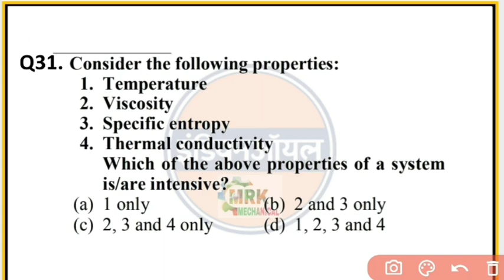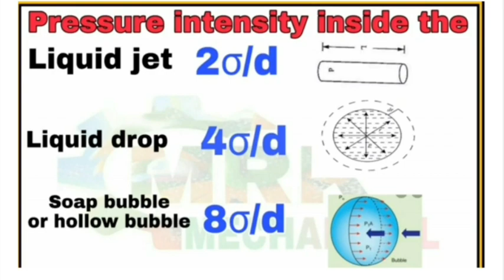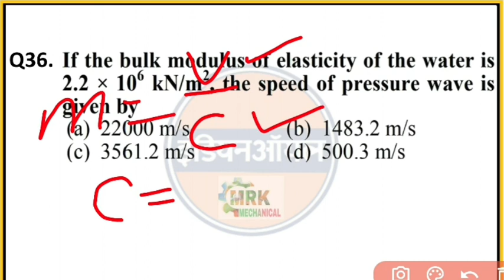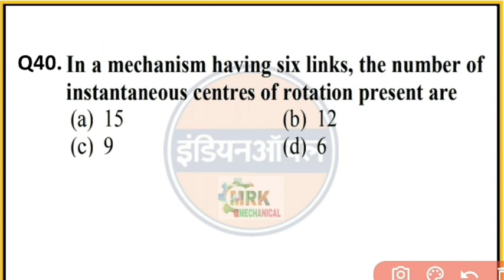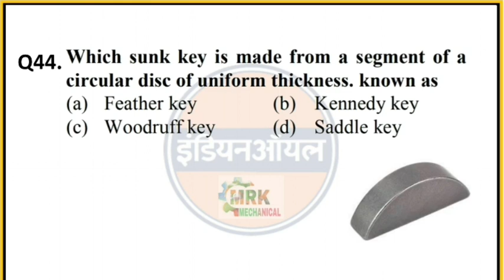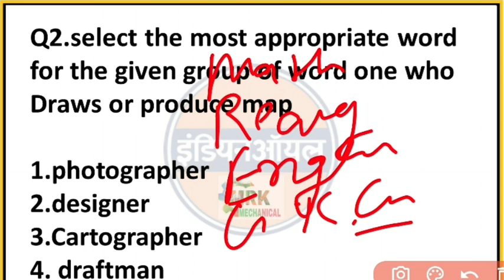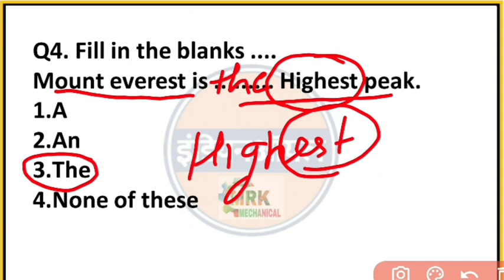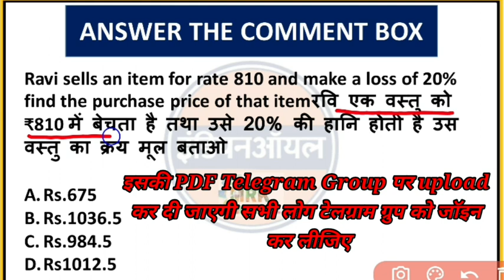SET-3| IOCL PIPELINE MOST IMP QUESTION||IOCL PIPELINE PREVIOUS YEAR QUESTION||INDIAN OIL PIPLINE QUE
10 KA DAM PART

Mechanical engineering most important question
ssc je mechanical engineering question,
NPCIL IMPORTANT QUESTION,
ISRO MECHANICAL IMPORTANT QUESTION,
IOCL,HPCL IMPORTANT QUESTION,
Production question and answer
material science question and answer
iron carbon diagram question and answer
welding question and answer
ic engine question and answer
sail question and answer
ntpc iocl hpcl question answer
previous year question and answer
IOCL PIPELINE QUESTION
IOCL MECHANICAL QUESTION
IOCL PREVIOUS YEAR QUESTION

THIS VIDEO MADE BY MRK MECHANICAL